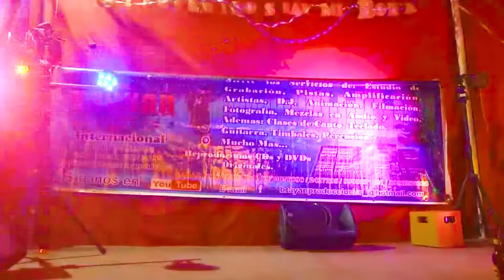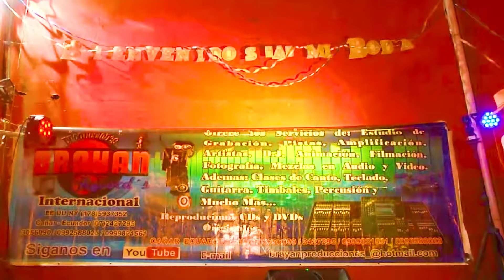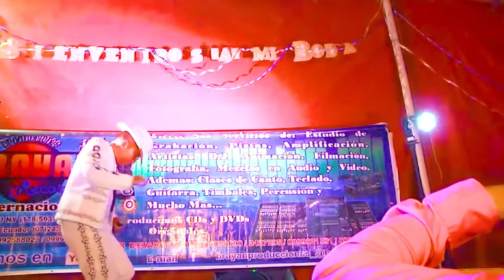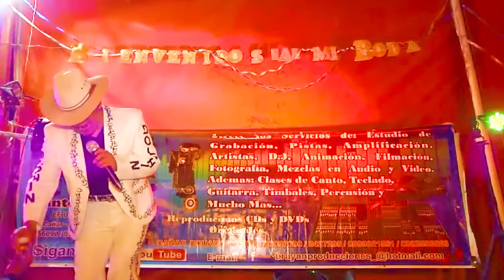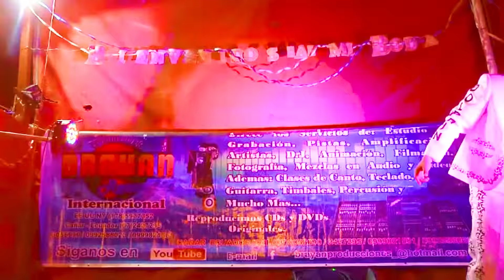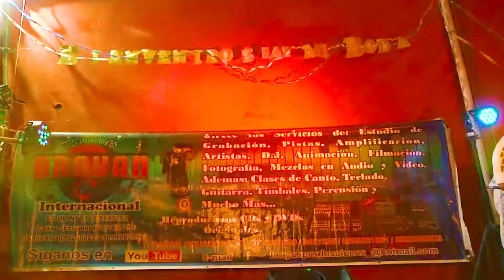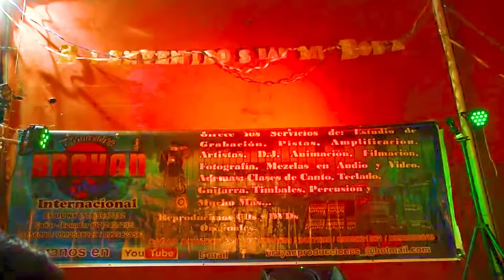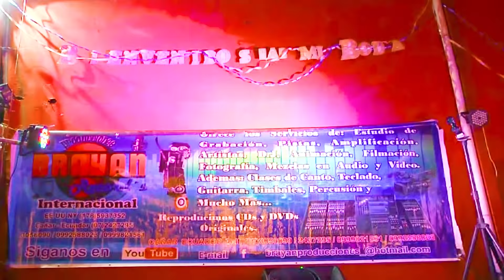DELFÍN QUISHPE SHOW EN VIVO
🔴CONTACTOS🔴
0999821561 l 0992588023 l (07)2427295